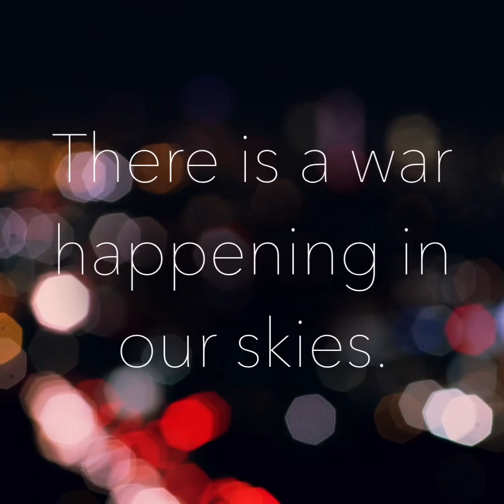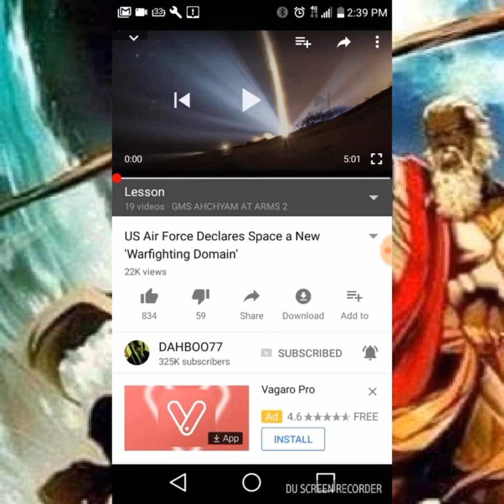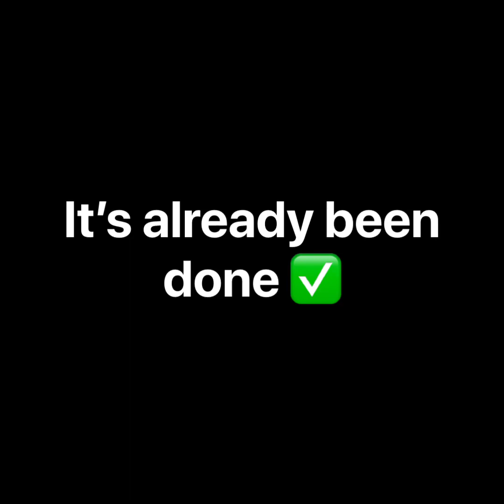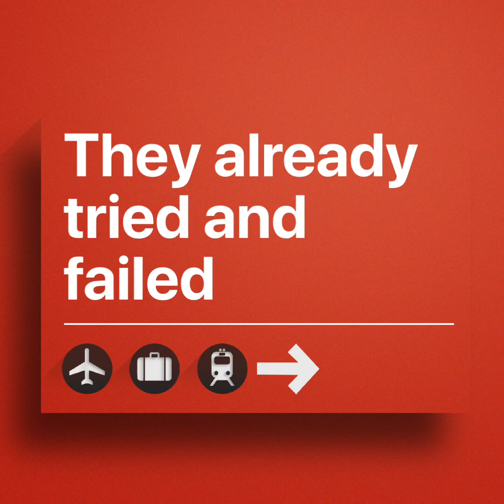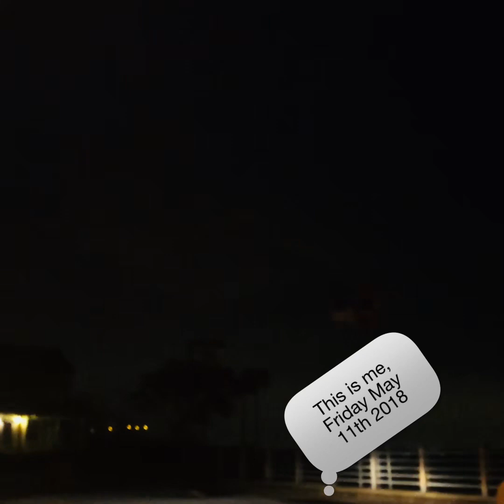The Real Hebrew Israelites ✊🏾 i Call this “Swing low, sweet Chariots”